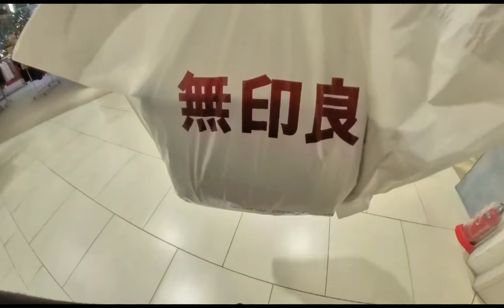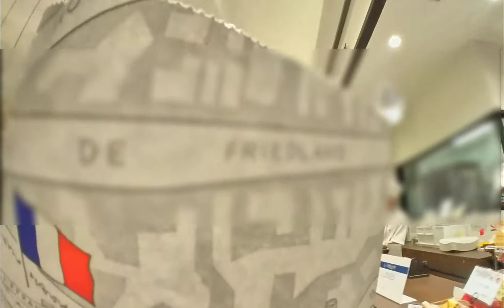【日常VLOG 】世界遺産脇を通る通勤風景を撮ってみた！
※車内からの撮影はカメラを磁石で固定してます

仕事の依頼で10月中半すぎから平等院参道脇を通り通勤してます。

山越えルートですが工業団地があるらしく毎日かなりの渋滞で、たかだか10数キロの田舎の道でも50分もかかるのです！

朝早くから残業続きで休みは週一。
毎日くたくたですが残りの勤務もあと5日。
これを乗り越えたらお正月を迎えるだけです。

ラストスパートを頑張るだけです。